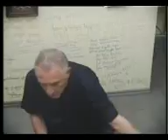SAKANI N5 DGE 174 13 IVLISI 13